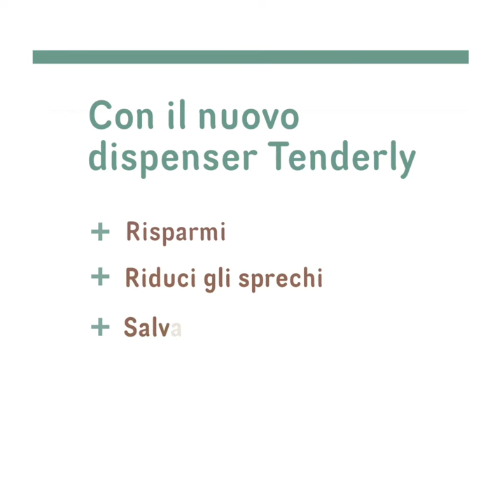Nuovo Dispenser Tenderly distribuito da Mautone Packaging Srl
Lo sapevi che grazie al nuovo dispenser Tenderly:

- ‪#‎Dimezzi‬ i consumi di carta
- ‪#‎Risparmi‬ un sacco di soldi
- ‪#‎Sostieni‬ l’ambiente

L’installazione è semplice, veloce e se vuoi…..te la facciamo noi, GRATIS!!!

Seguici sui nostri canali social e sul sito ufficiale Mautone Packaging